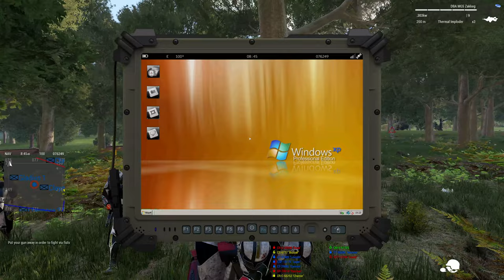Claymore 2 FTX | What in the........